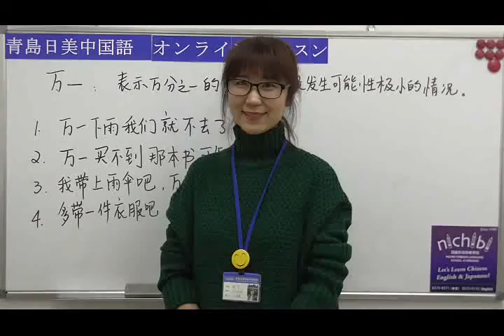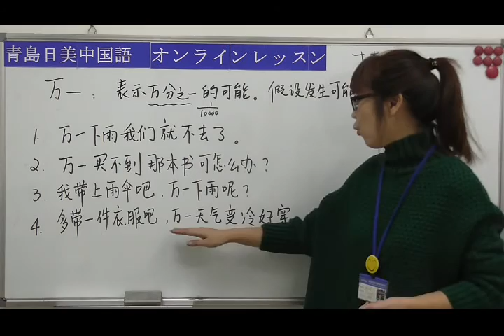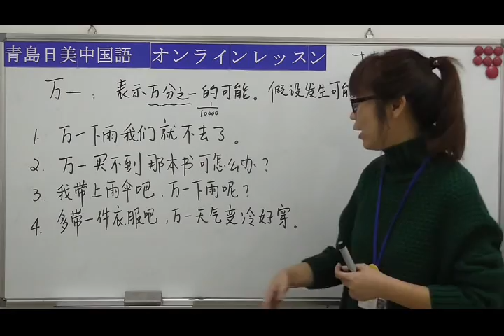【青島日美】中国語講座 Mandarin Chinese Lesson 上級 adavanced level 第64課 「万一」